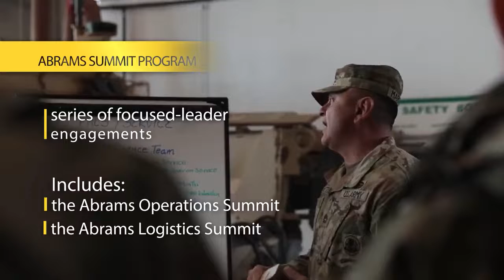Abrams Tank Training Academy at Biedrusko Training Area, Poland